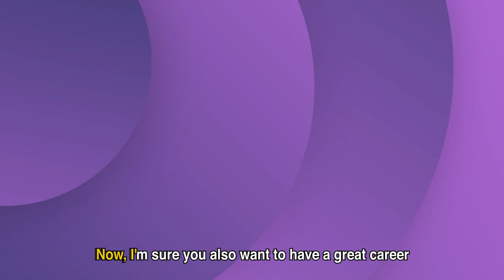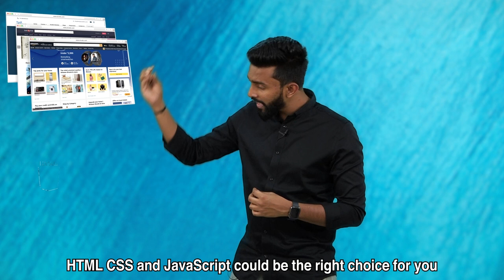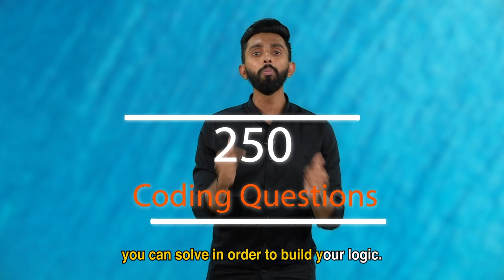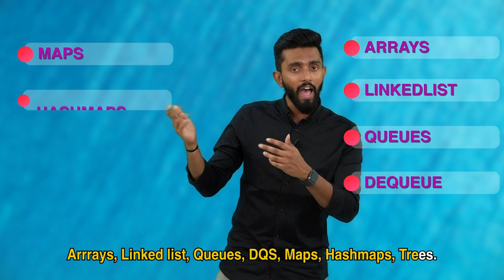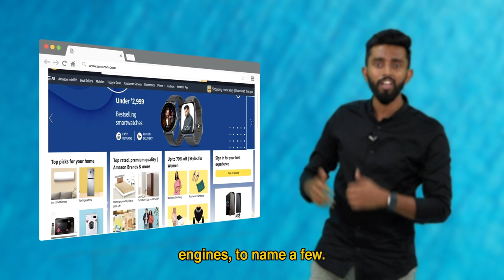How To Start Coding for Beginners? Top 5 Tips To Start Programming As A Beginner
How to start with Coding?
How to begin programming?
Programming for beginners
How to start coding from scratch?
Coding tips for beginners

These are few amongst the many queries on the internet around beginning with programming or coding.

We all know that IT is the rage today and will surely be a future and hence a career in IT field is something that many of the youngsters look at.

And to have a good career in the IT field you need to be good at programming.

So the biggest question is how to start programming as beginner that you don't waste your time and become a top rated programmer with consistent efforts.

In this video, Rohit sir will guide you on the same topic.

He will tell you the importance of coding, the perfect roadmap for starting coding and top languages you should choose as a beginner to make a good career in coding as a fresher.

Check out the complete video and you will surely get a good guidance around how to start coding for beginners.

Timestamp
0:00 Introduction to coding
0:49 Choose a programming language
3:13 Fundamentals of programming
4:20 Practice coding
5:14 250+ free coding questions
5:36 Learn DSA
7:23 Build projects
7:56 Conclusion